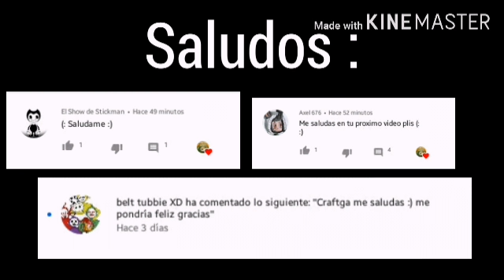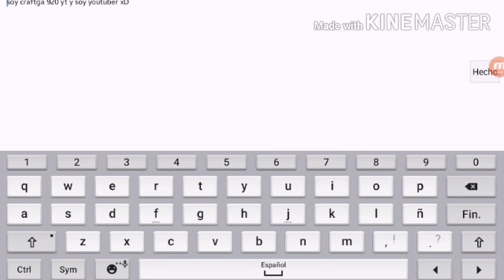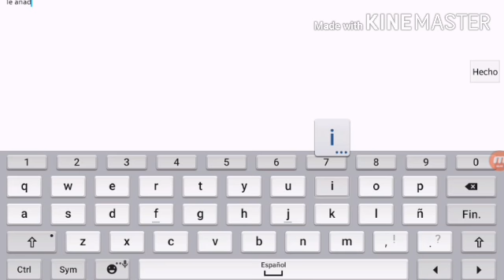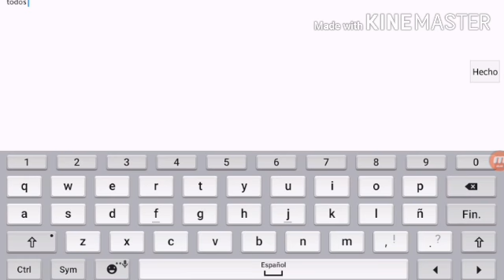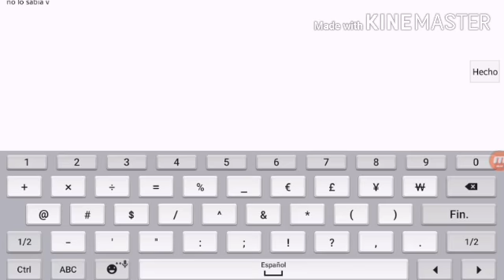Jugando Slendytubbies ll con Subs y con Tinki Wicki 😃😱💪👍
Jugando un Rato con Ustedes :3

Adios :D